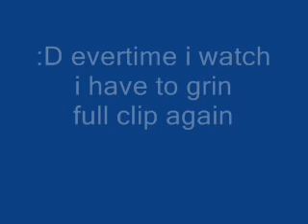Funniest double chokeslam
Just look at undertakers face XD